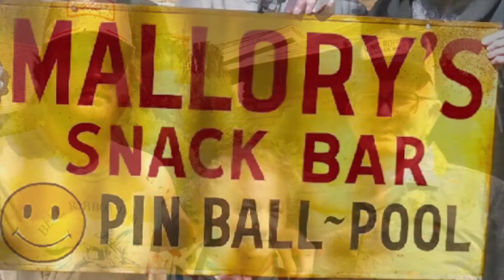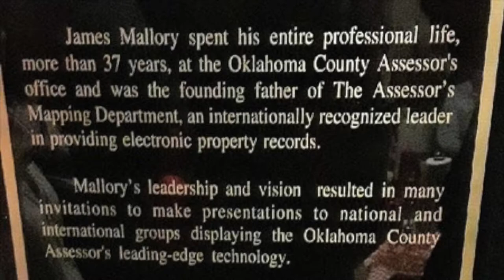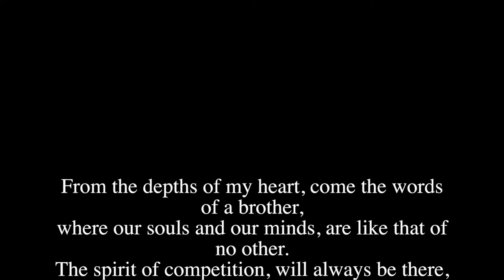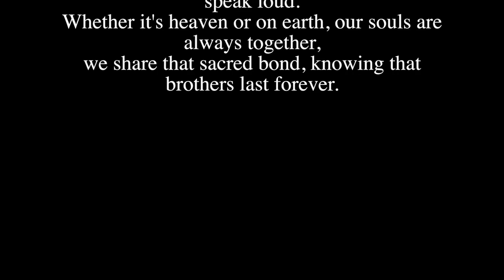Absolute James Movie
His Memorial with mostly all of his closest friends.